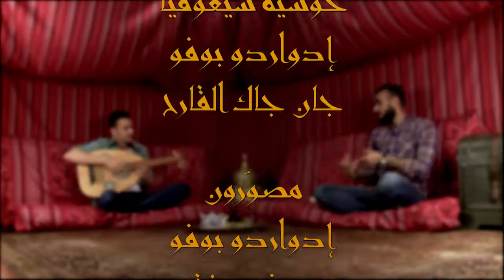من جاور السعيد يسعد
نرحّب بتعليقاتكم وأسئلتكم!

نرحّب بتعليقاتكم وأسئلتكم!

نرحّب بتعليقاتكم وأسئلتكم!